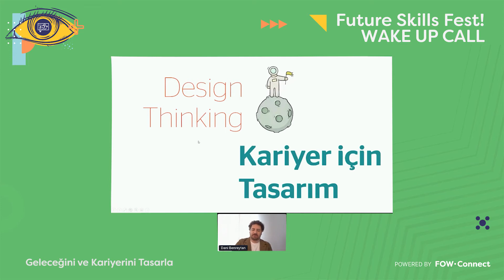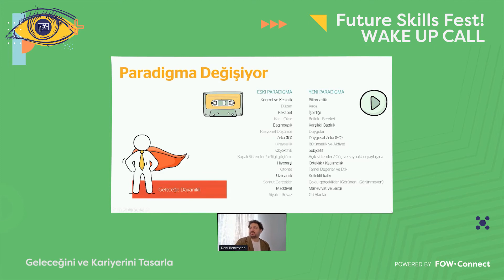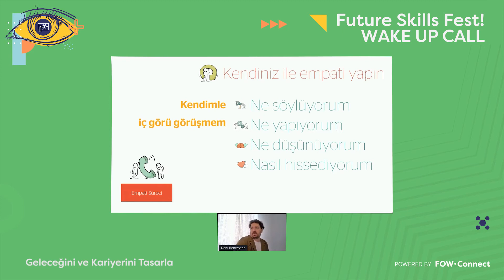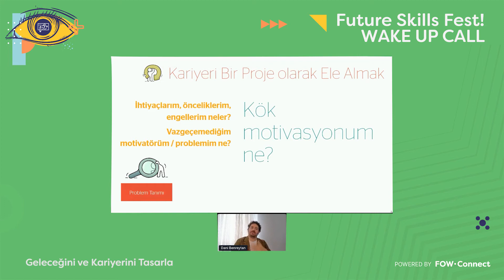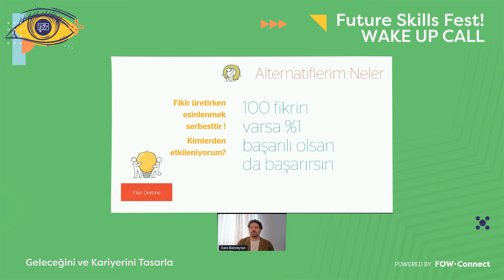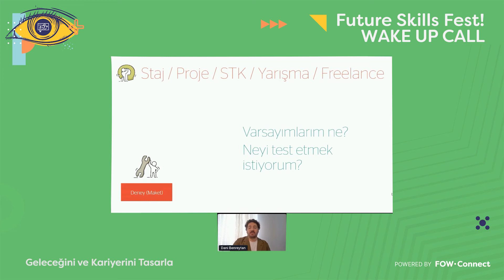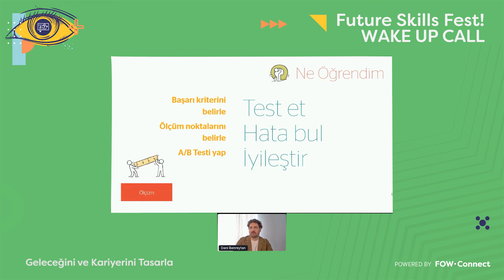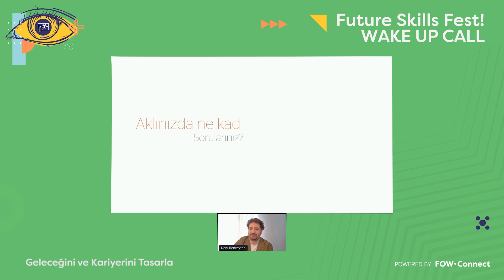Future Skills Fest / Geleceğini ve Kariyerini Tasarla / Dani Benreytan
Keşfet, Tasarla, Geliştir ve Transfer Et bölümlerinden oluşacak festivalin Tasarla bölümününün son konuşmacısı Dani Benreytan.

Dijital Koçluk Platformu hizmeti veren SparkUs’ın kurucu ortaklarından. Tam da Tasarla bölümünün ana hedef noktalarından birine hizmet ederek, Geleceğini ve Kariyerini Tasarla konulu oturumda bizimle birlikteydi..